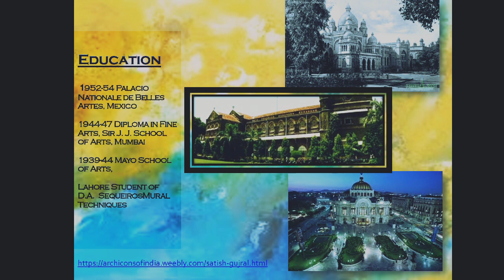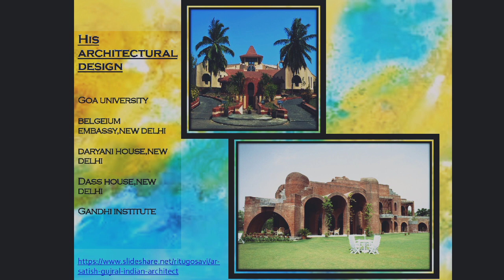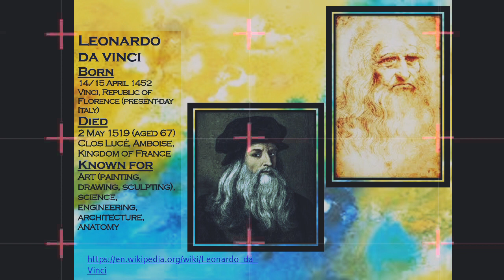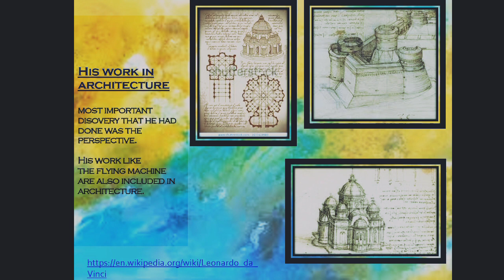Artist and there work in Architecture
This video will help you to know about the artist, their philosophy, and there work in Architecture.